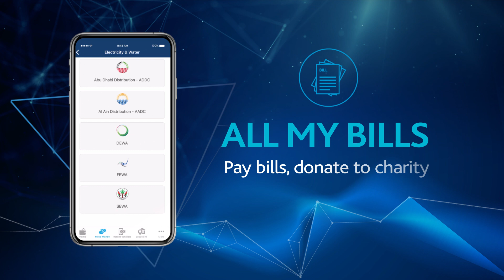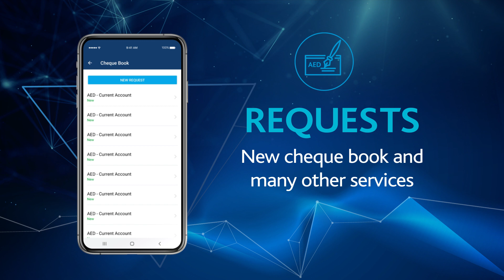ADIB Mobile App - Bank from Home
Stay home and bankfromhome with the ADIB mobile app!
You can always open an additional account, check your balances and transactions, freeze/ unfreeze your cards, apply for financing, apply for a brand new ADIB Covered Card, update your details, request a cheque book and other services, pay your bills, send money and pay a friend, send money locally and internationally, find the nearest branch or ATM to you and much more… ⁣